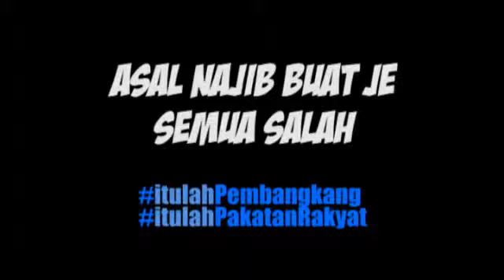Saman Media Hanya Untuk Pembangkang